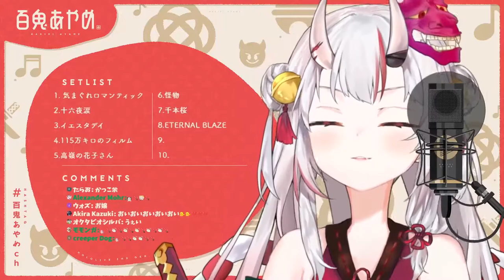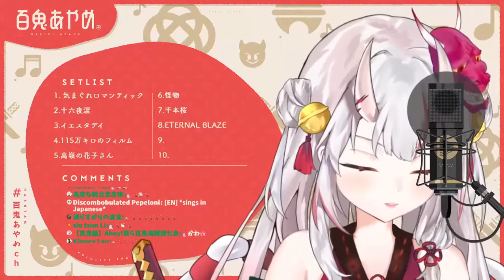【百鬼あやめ/百鬼綾目】ETERNAL BLAZE(生肉/純歌枠)4.5 .2021